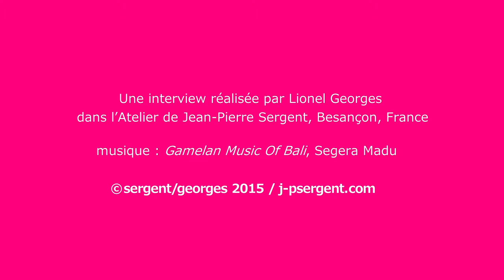VIDÉO-INTERVIEW DE JEAN-PIERRE SERGENT PAR LIONEL GEORGES - PARTIE 1/4 : L’INTERVIEW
L'artiste peintre franco-new-yorkais Jean-Pierre Sergent dialogue avec Lionel Georges, dans son atelier de Besançon, au sujet de son travail, la peinture et sa technique sérigraphique, et de ses multiples sources d'inspirations : Pensée Hindou, Tantrisme, Animisme, rituels & peintures Précolombiennes, énergie de la couleur, etc...
Vidéo filmée par Lionel Georges dans l'atelier de Besançon, France, en septembre 2015.